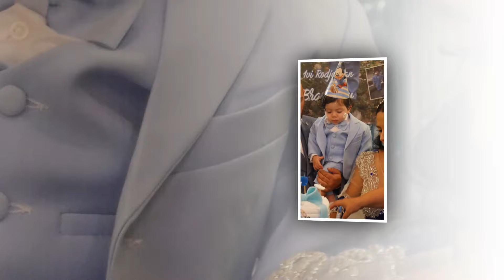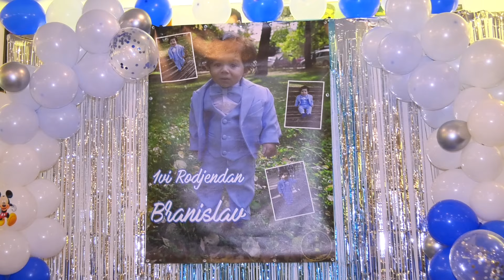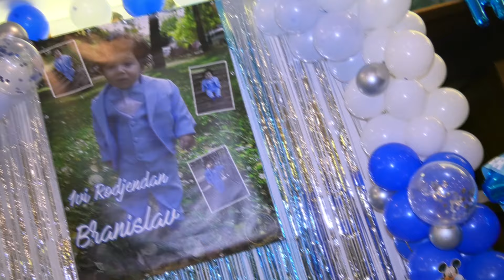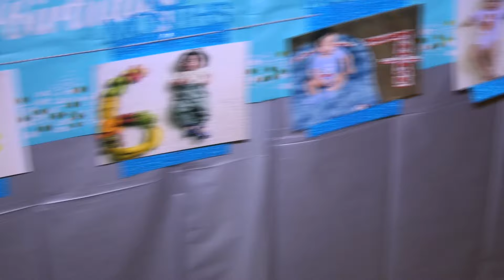Branislav-1vi Rodjendan//16 Novembar 2023 Vranje//STUDIO ALMIR 4K PRO